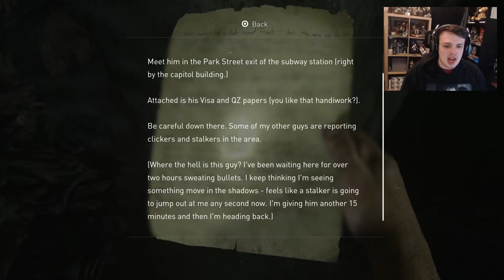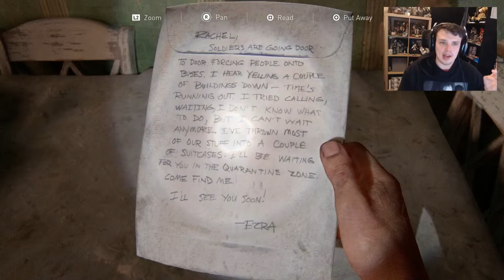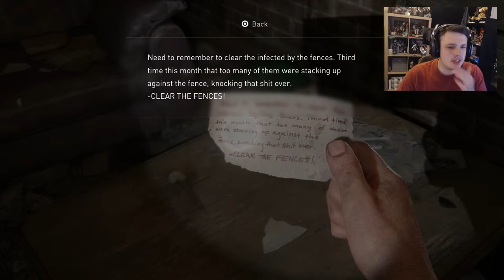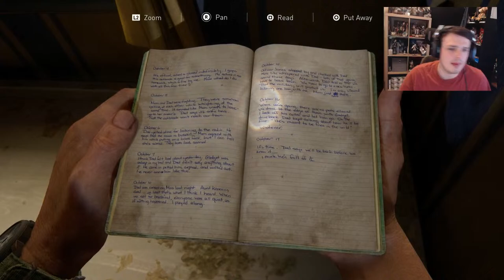🔴 First Bloater on the Hardest Difficulty..... | The Last of Us Part 1 (Grounded Mode) -Ep.3-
The Last of Us Part 2, Set four years after The Last of Us, the game focuses on two playable characters in a post-apocalyptic United States whose lives intertwine: Ellie, who sets out in revenge for a murder, and Abby, a soldier who becomes involved in a conflict between her militia and a religious cult. The game uses a third-person perspective; the player must fight human enemies and cannibalistic zombie-like creatures with firearms, improvised weapons, and stealth. Played on PS5, in 4k 60FPS.
Played on New Game Plus with the same gear and perks we had on our original playthrough Last year